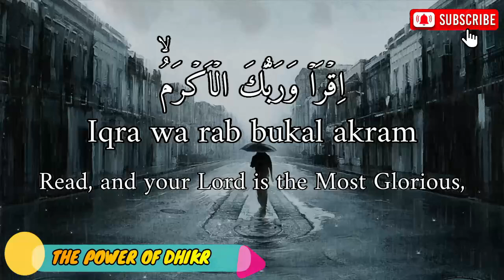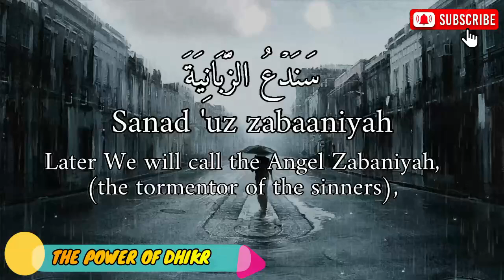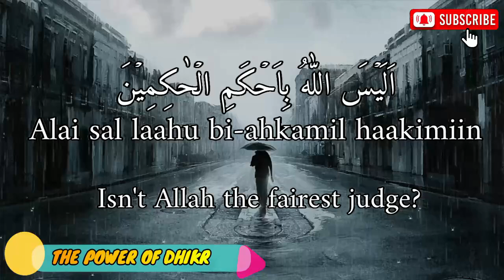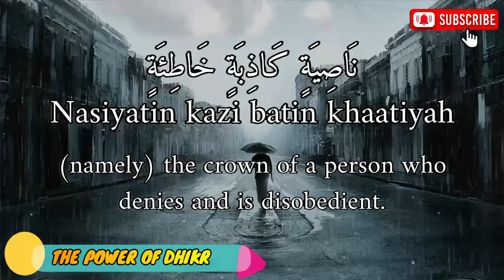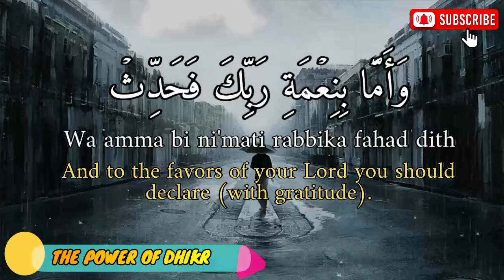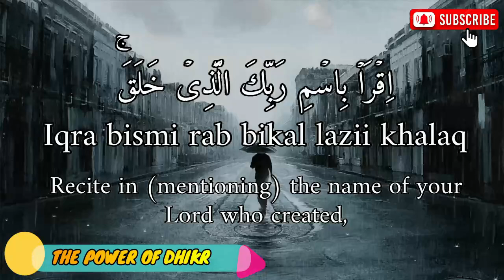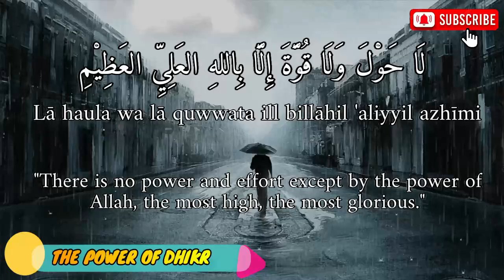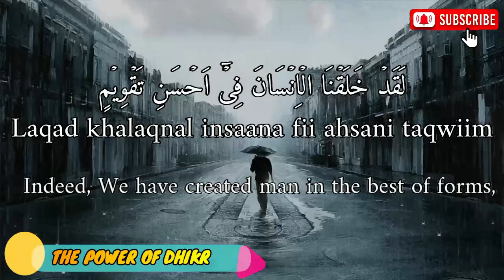DUAS THAT ARE ABLE TO SOLVE YOUR PROBLEMS, INSYAALLAH PROVEN REAL || DUA OF LUCK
Footage : Original